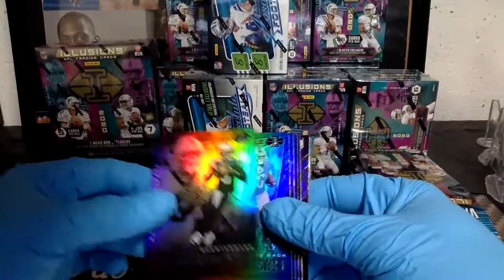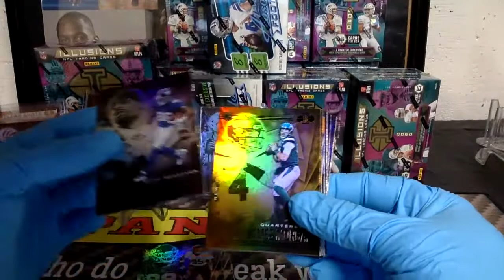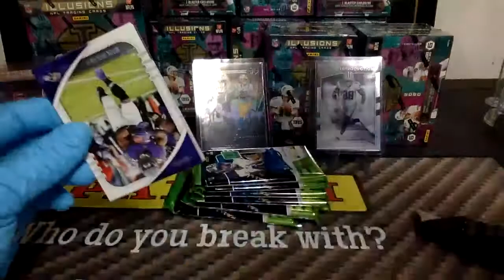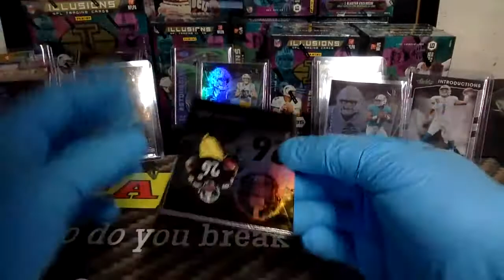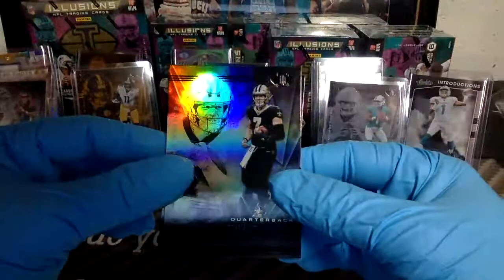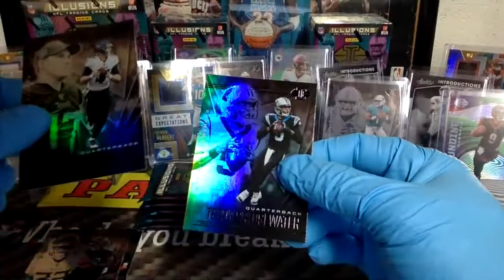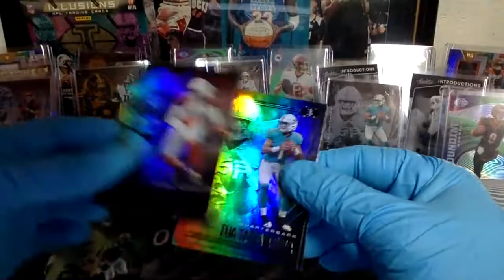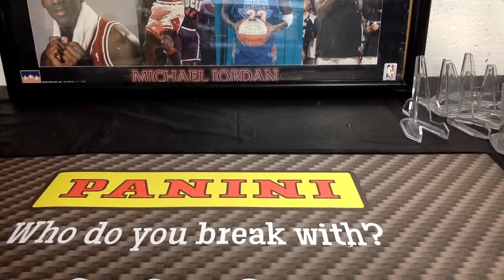1x mega 10x blaster 6x cello hellloooo letts gooo